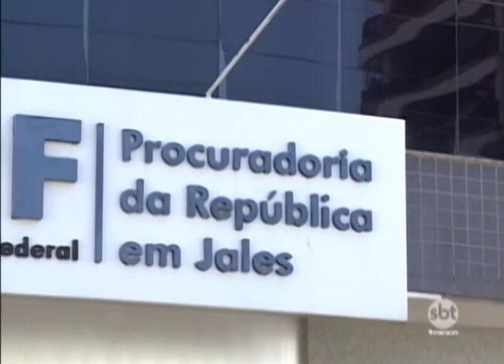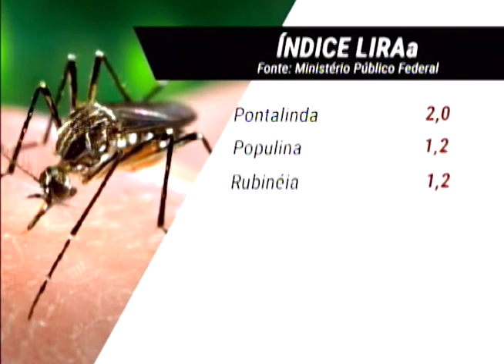MP recomenda que trabalho de combate à dengue seja intensificado na região